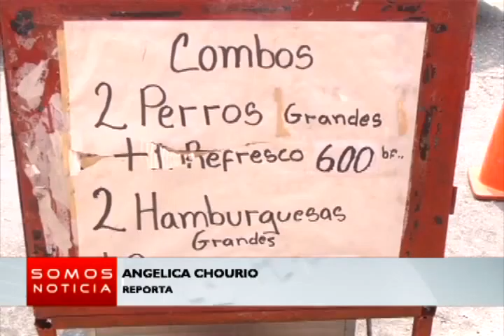Somos Noticia - (Emisión Estelar) - Lunes 04/04/2016 - 3/4